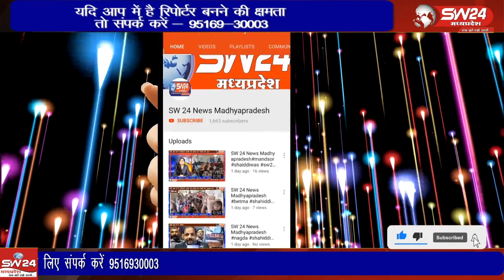गावसन मे निलकंठेशर महादेव मंदिर मे संत सिंगाजी भजन मंडली द्वारा बाढ़ पिडितो एवं अधिक वर्षा से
गावसन मे निलकंठेशर महादेव मंदिर मे संत सिंगाजी भजन मंडली द्वारा बाढ़ पिडितो एवं अधिक वर्षा से परेशान किसानो की सुख शांति के लिए संत सिंगाजी महाराज के भजन और प्रसादी वितरण का कार्यक्रम रखा गया।